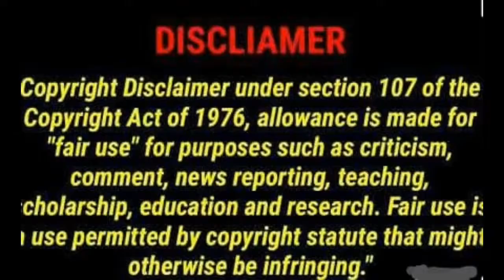RM GOD OF DESTRUCTION IN INDIAN STYLE | INDIAN TADKA BTS FANS FROM INDIA MUST WATCH THIS 😀😂😂